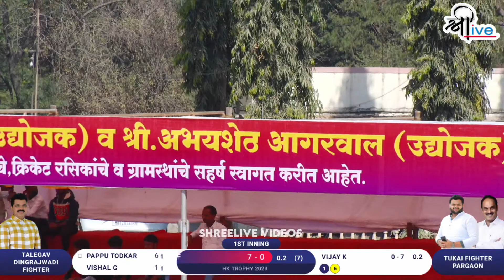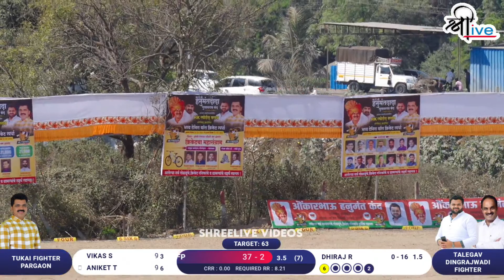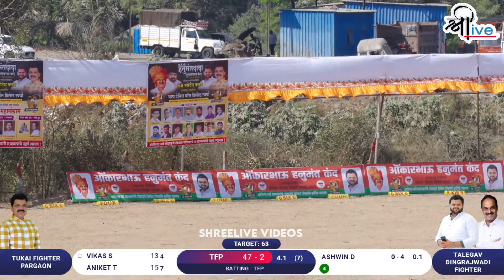DAY-4 | MATCH-2 | TUKAI FIGHTER PARGAON VS TALEGAON DINGRAJWADI FIGHTER